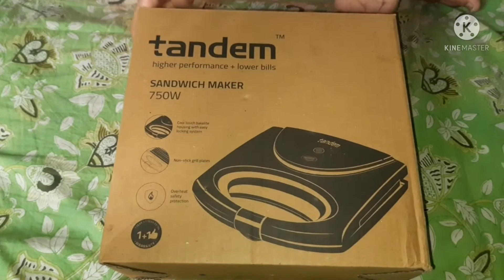व्लॉग कुछ अलग है/आज की आज ही लिया/इतना स्वादिष्ट बना की सब फेल है इसके आगे/Limitless Passion Vlogs